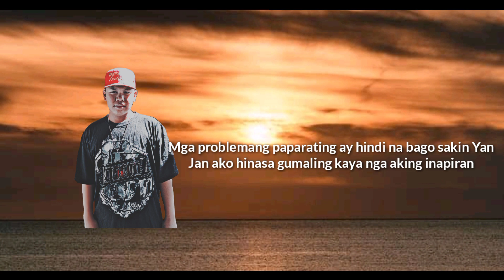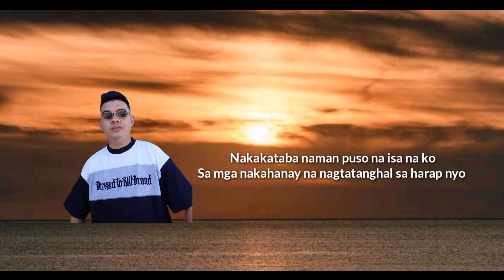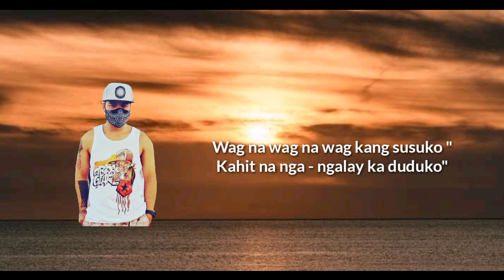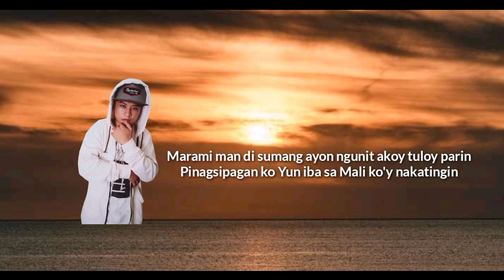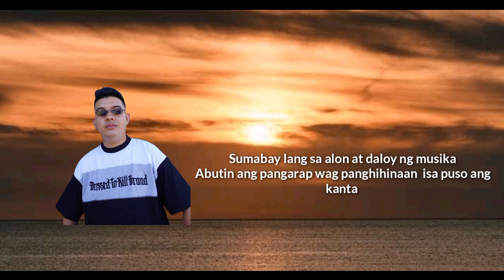Sabay sa Alon - Huramentado x Replict One x Blenks't Mac x Rusty (PROD BY TuneSeeker Beats )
Credits ;

✓SUPPORT LOCAL RAPPER OF CAM NORTE
✓CNROOFFICIALCHANNEL